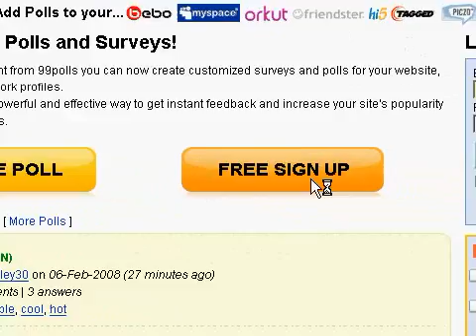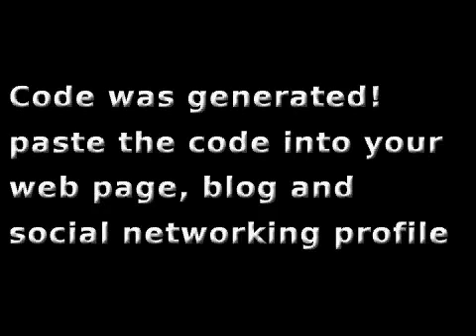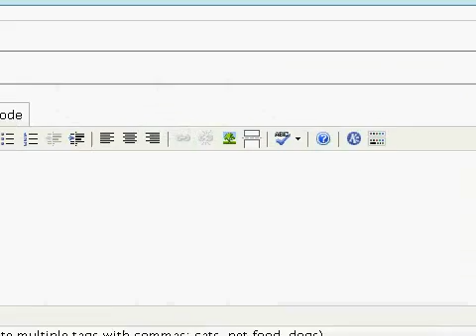how to create a flash poll for your WordPress Blog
create a cool flash poll for your WordPress Blog in a few minutes using 99Polls.com

Theme Song: Slipknot - Duality